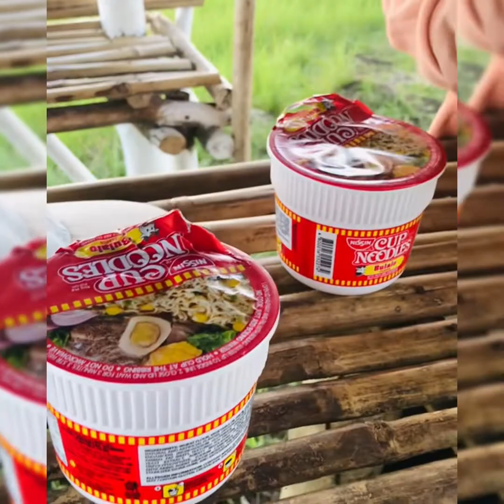Welcome to Makapaya Hills @ San Andres Quezon